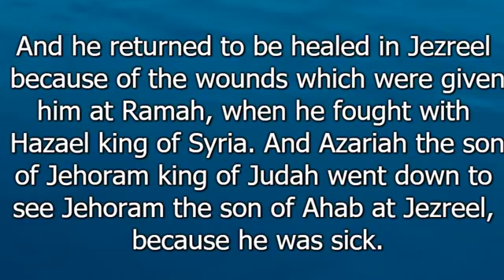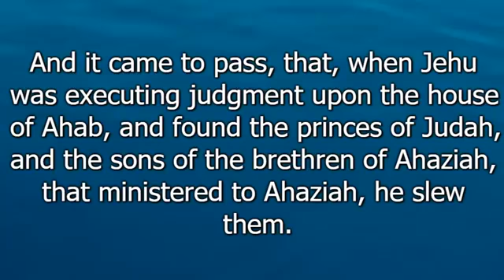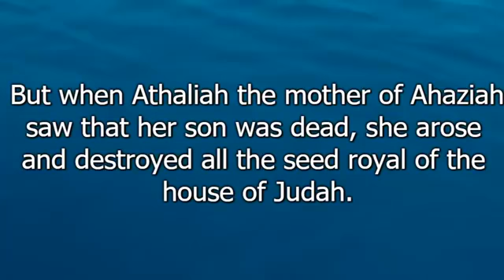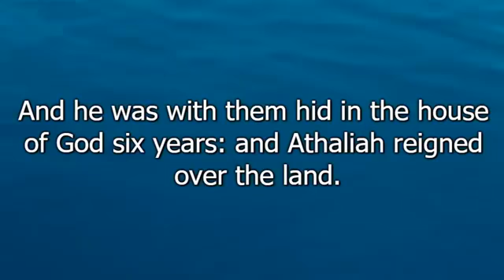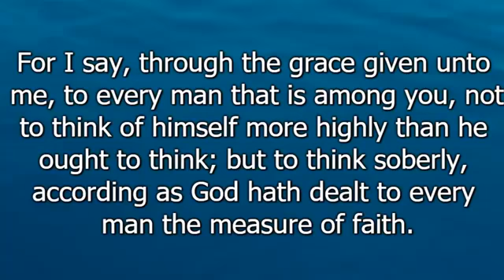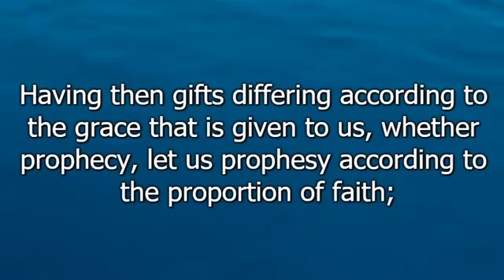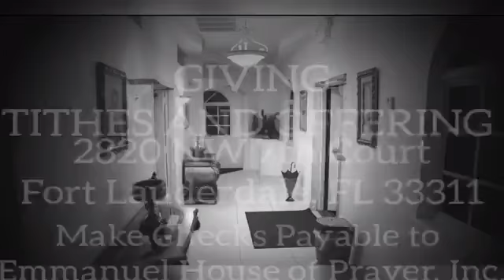09/13/2020|Sunday Morning Worship "Renewing the Mind"